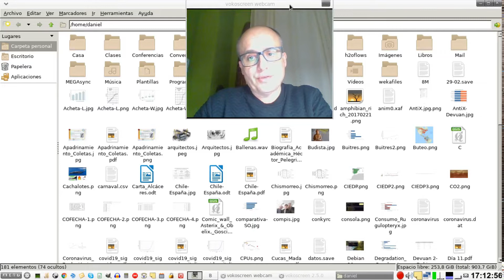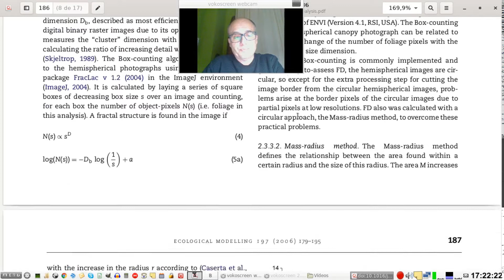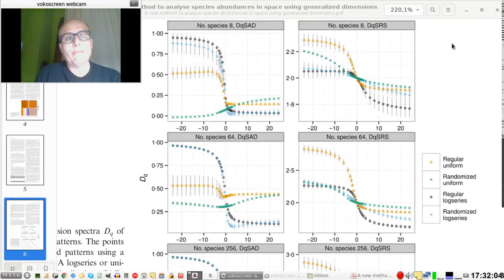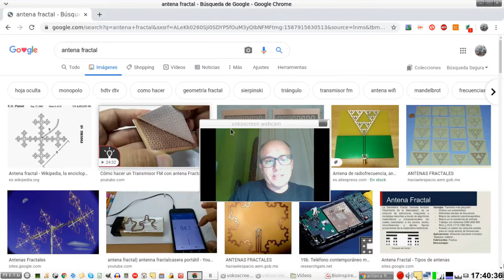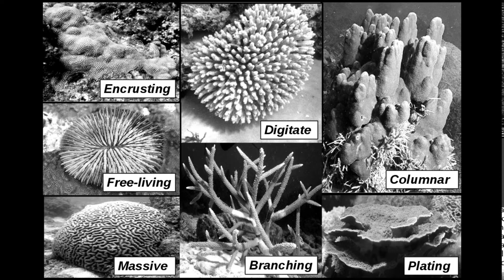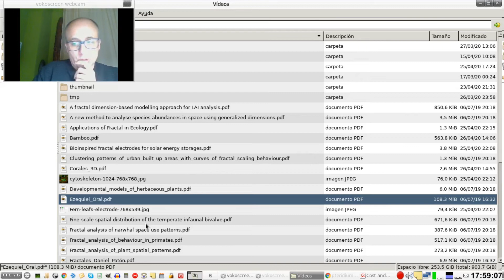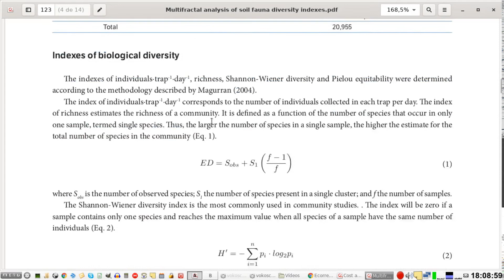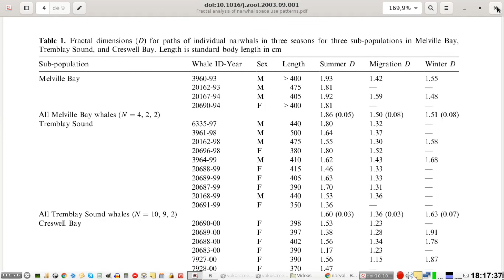Fractales en Ecología 5: Campos de Aplicación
Los campos de aplicación del análisis fractal en Ecología son muy diversos. En el presente vídeo mostramos aplicaciones hacia la conducta animal, ecología trófica, del paisaje, dinámica poblacional, ecología forestal, oceanografía, etc...